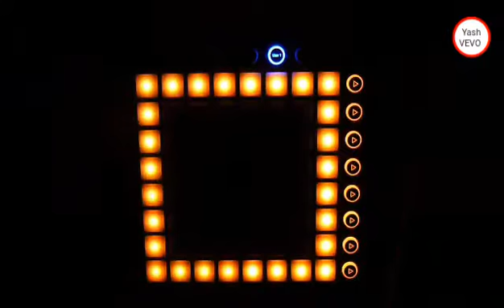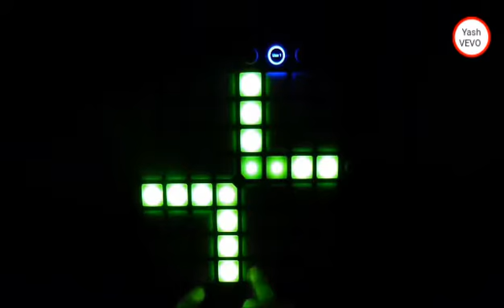SUMMER (YashDaymaVEVO) LAUNCHPAD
HERE IS MARSHMELLO & LELE PONS WITH SUMMER

SEE YOU BUDDIES IN NEXT VIDEO

P.S